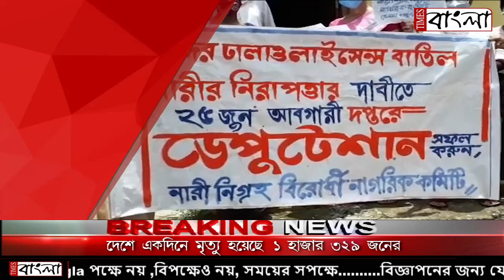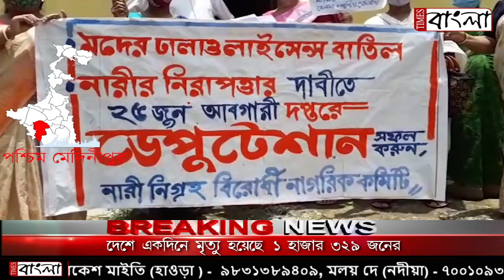বার ও মদের দোকান বন্ধের দাবি নিয়ে বেলদা আবগারি দপ্তরে ডেপুটেশন দিল নারী-নিগ্রহ বিরোধী নাগরিক কমিটি